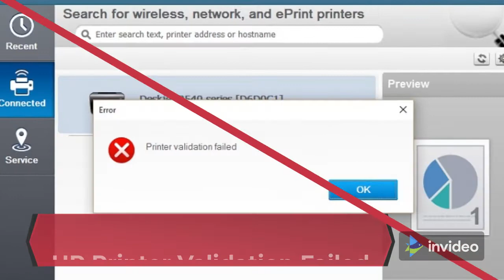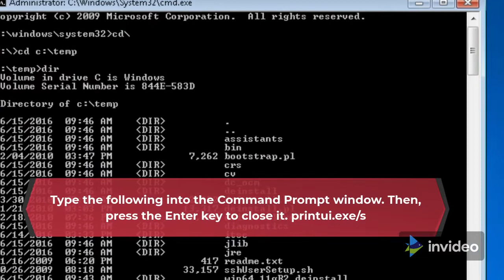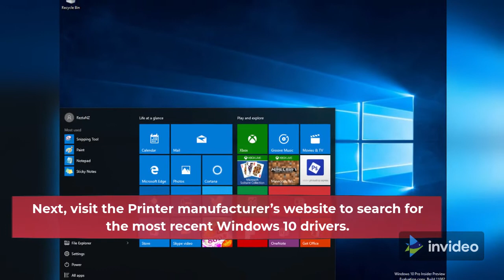How To Fix HP Printer Validation Failed Error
If your printer indicates a HP Printer Validation Failed Error, it could allude to a glitch during coordinating a print message from the device. While it may be a little more tricky to pin down one particular cause of this issue, we can undertake a few procedures and check what works.